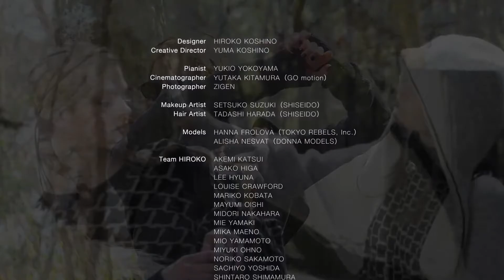HIROKO KOSHINO - FALL WINTER 2021 / 22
Hiroko Koshino ヒロココシノ Fall Winter 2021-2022 collection lookbook (25 outfits). Photos Hiroko Koshino Official